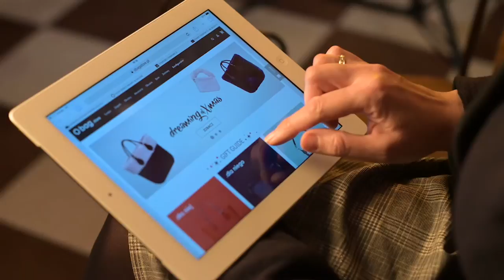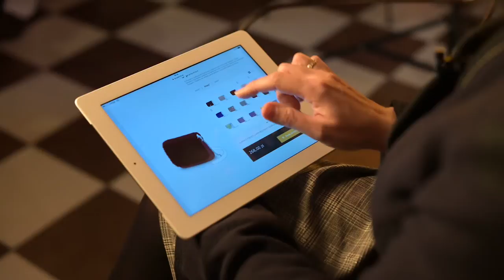Katarzyna Pakosińska ❤ O bag konfigurator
KLIK KLIK KLIK i gotowe! Zobaczcie jaki piękny zestaw wybrała dla siebie Katarzyna Pakosińska w naszym konfiguratorze 😍Która z Was próbowała tego narzędzia?